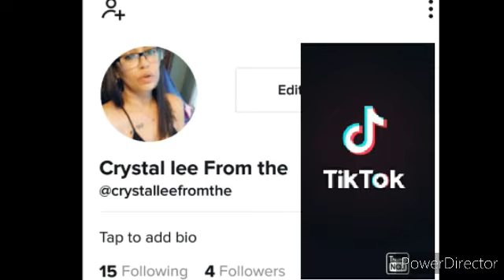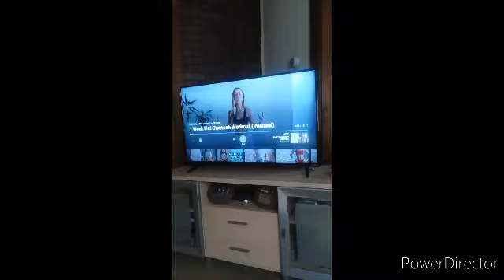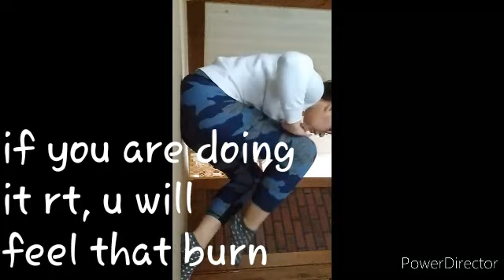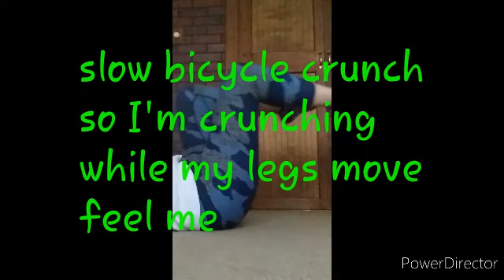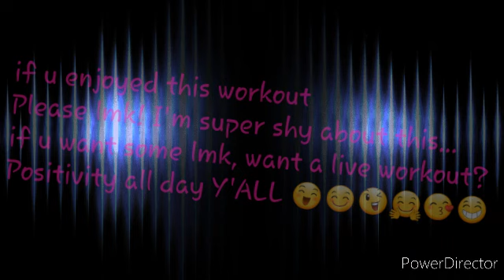healthylife🤓 This is how I do MY workout, just a few good moves😂😗